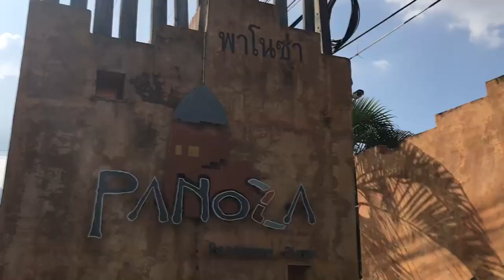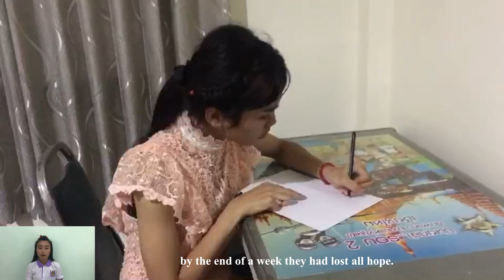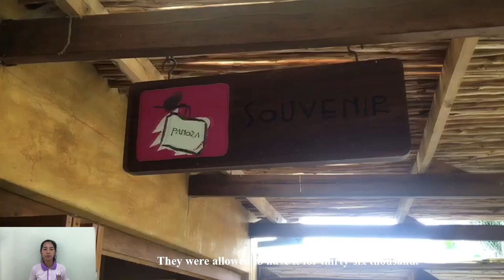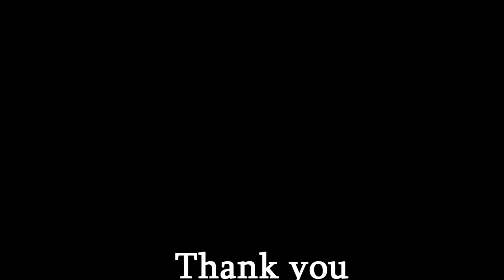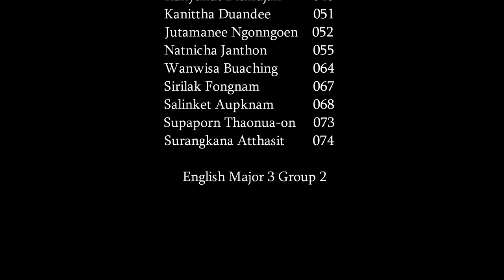The Necklace Short film English Major 3 Group 2